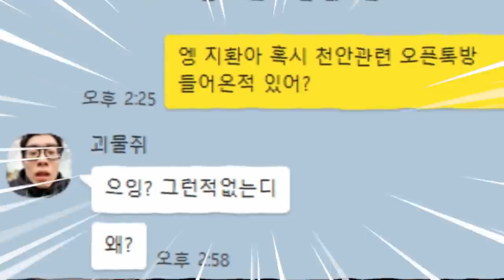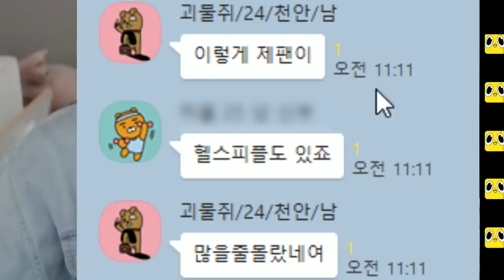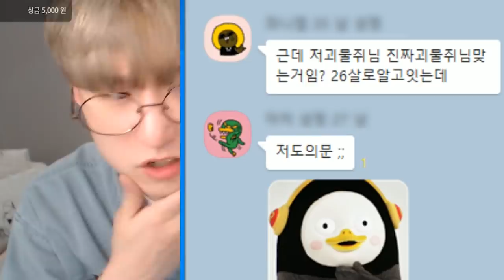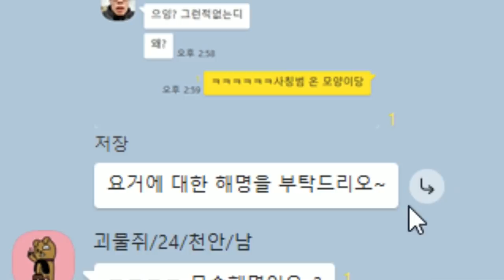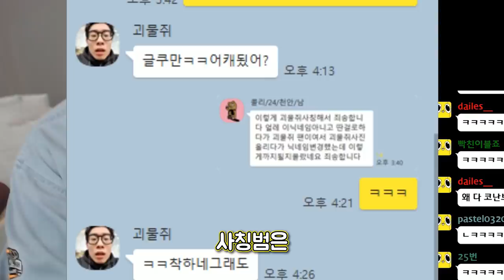괴물쥐 사칭을 괴물쥐 지인 앞에서 하면 어떻게 될까?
내가 코난이다(그 코 아님)